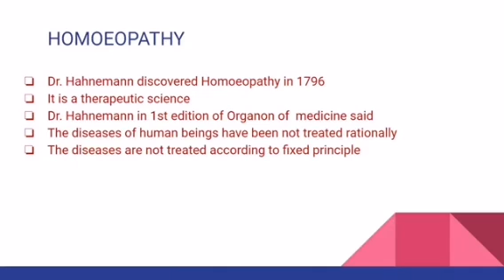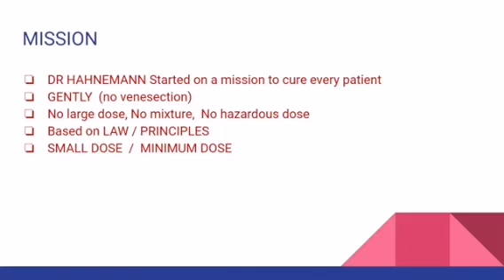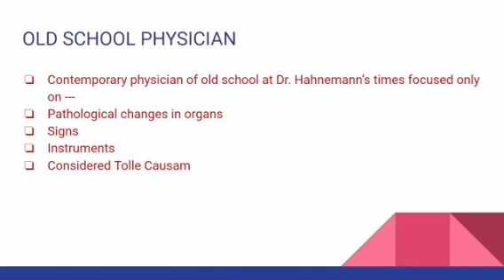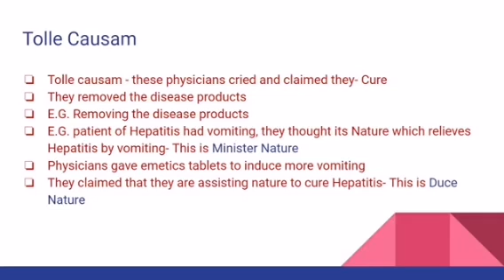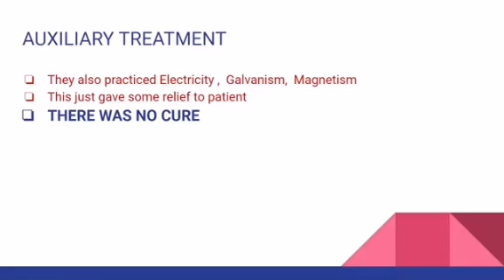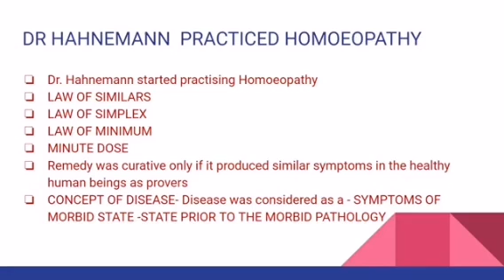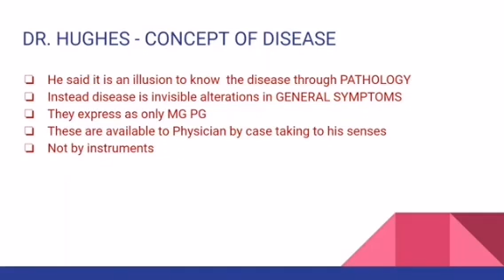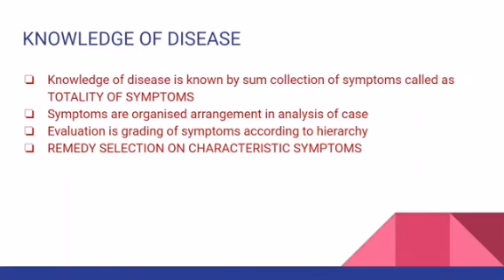Richard Hughes philosophy chapter 4 || MEDICO All In One.